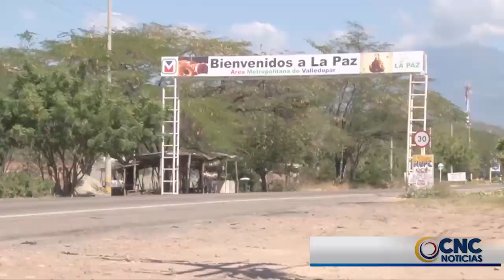En Codazzi, exigirán carnet de vacunación contra el COVID-19 para ingresar a diferentes eventos